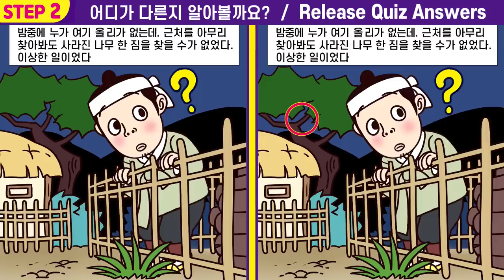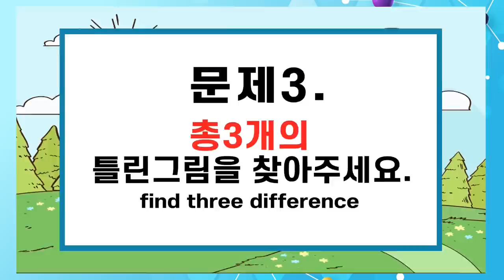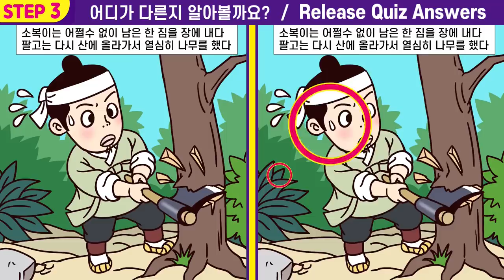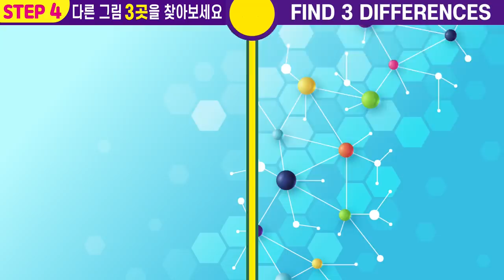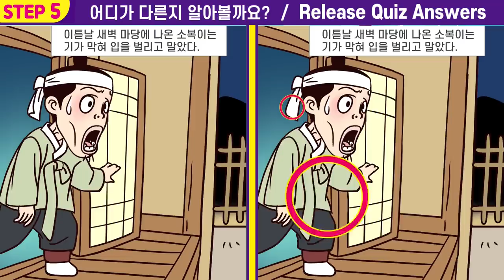🥇IQ130 이하는 절대 못 찾는그림퀴즈!ㅣ집중력과 인지력 향상되는 두뇌훈련ㅣ집중력높이는 퀴즈로 치매예방【다른그림찾기/두뇌훈련법/인지력훈련】🧡116ㅣ 하늘에서 빌린 복 3화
#116(하늘에서 빌린 복 3화)

00:00  인트로
00:19  게임1
02:01  게임1 정답 확인
02:14  게임2
03:57  게임2 정답 확인
04:10  게임3
05:52  게임3 정답 확인
06:05  게임4
07:47  게임4 정답 확인
08:01  게임5
09:43  게임5 정답 확인
10:00  최종 화면

🎵Track : 추억이 되어버린 시간 Thanks to, Mike Koenig